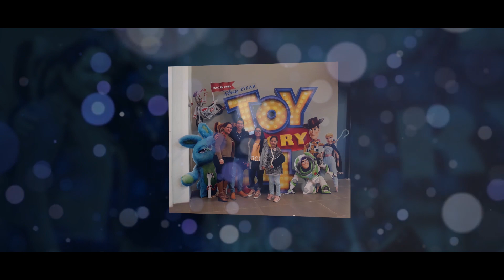15 Años Ana Sesión de fotos